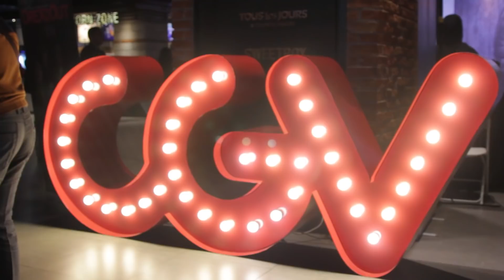dipaksa kakak kelas demi popularitas 😢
Sudah tayang dibioskop Film Dreadout nyaa teman-teman.. Pesen dari aku, jangan sampai kalian tutup mata dan tutup telinga yaa pas nonton film ini 😘 Dan untuk yang sudah nonton please jangan spoiler yaaa..